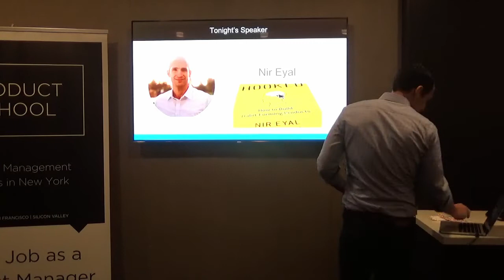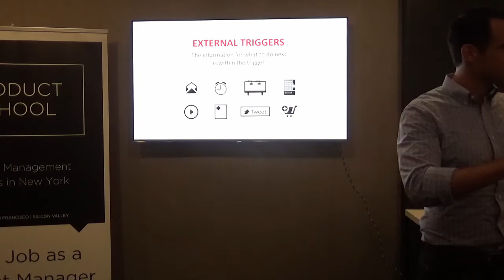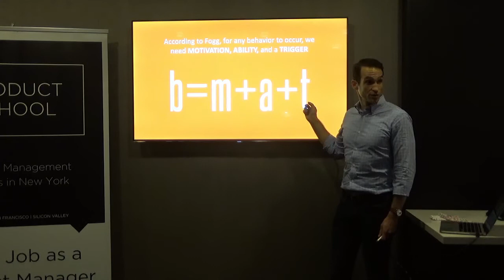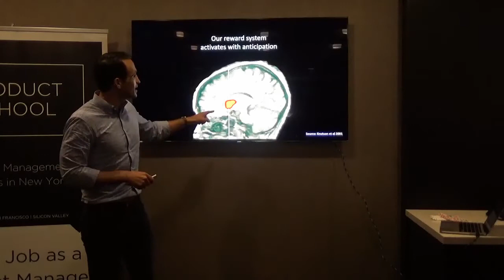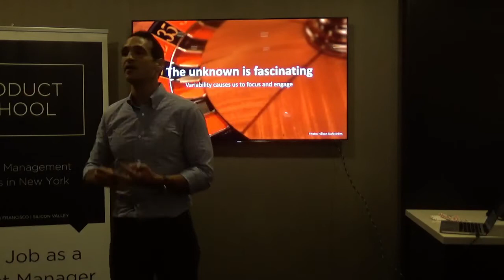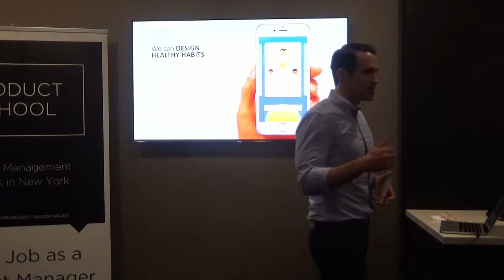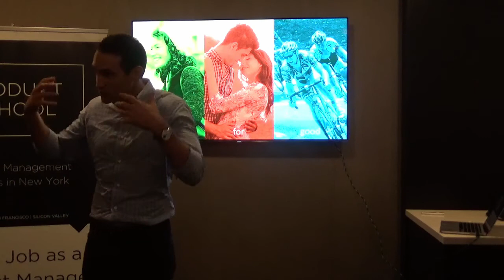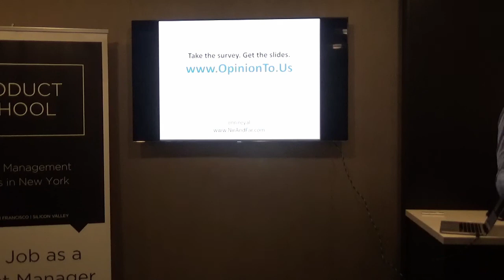Hooked: How to Build Habit-Forming Products by Author Nir Eyal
Product Management event in New York about how to build habit-forming products.

Why do some products capture widespread attention while others flop? What makes us engage with certain products out of sheer habit? Is there a pattern underlying how technologies hook us?

In this workshop, the author of the book "Hooked: How to Build Habit-Forming Products" talked about a 4 step process called the Hooked Model. Nir Eyal shared with us a framework that gives entrepreneurs and product designers a new way for thinking of the necessary components in influencing user behavior.

He talked about the tactics that companies like Facebook, Pinterest, and Twitter use to bring users back again and again without depending on costly advertising or aggressive messaging. He gave practical insights that create user habits that stick and actionable steps for building products that people love.

Nir Eyal writes, consults, and teaches about the intersection of psychology, technology, and business. He founded two tech companies since 2003 and has taught at the Stanford Graduate School of Business and the Hasso Plattner Institute of Design Stanford. Nir is also an advisor to several Bay area start-ups, venture capitalists, and incubators. In addition to blogging at NirandFar.com, Nir is a contributing writer for Forbes, TechCrunch, and Psychology Today.

Hooked is based on Eyal's years of research, consulting, and practical experience. He wrote the book he wished had been available to him as a start-up founder - not abstract theory, but a how-to guide for building better products. Hooked is written for product managers, designers, marketers, start-up founders, and anyone who seeks to understand how products influence our behavior.

Chapter 1 0:45 Talk agenda
Chapter 2 3:00 The hooks and the hook model
Chapter 3 3:45 Trigger phase
Chapter 4 5:00 Negative emotions and as triggers
Chapter 5 8:00 Action phase
Chapter 6 11:50 Reward phase
Chapter 7 14:50 The unknown is fascinating
Chapter 8 18:30 Investment phase
Chapter 9 22:05 Far many technologies suck
Chapter 10 25:20 Questions from the audience

ABOUT US:
We host product management, data and coding events every week in Silicon Valley, San Francisco, Los Angeles, Santa Monica, Orange County and New York.

If you want to become a product manager in 8 weeks, see our upcoming courses